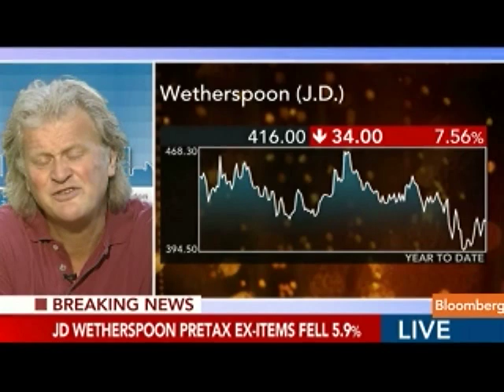Martin Says Wetherspoon to Continue With Expansion Plans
Sept. 9 (Bloomberg) -- Tim Martin, chairman of JD Wetherspoon Plc, talks about the company's results and expansion plans.
     He speaks with Owen Thomas on Bloomberg Television's "Countdown." (Source: Bloomberg)